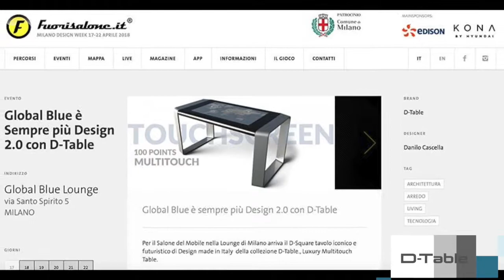D Table Salone del mobile 2018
In occasione di questa edizione del Fuori Salone, Robot City presenta una speciale riedizione del D-Table, il tavolo multimediale touchscreen con cui è possibile navigare in Internet come con lo schermo di uno smartphone o di un tablet, brevettato da Danilo Cascella (appartenente alla dinastia di imprenditori della moda milanesi, Cascella), l’MDTable. Questa speciale ri-edizione avrà la cornice e le gambe realizzati in marmo statuario di Carrara.

“Robot City – Italian Art Factory – MDTable. Ideato e prodotto da Danilo Cascella, MDTable è un tavolo avveniristico che unisce design e tecnologia: dotato di uno schermo multimediale touchscreen – che riprende l’interfaccia intuitiva degli smartphone e tablet – si caratterizza per una struttura in marmo realizzata grazie alla collaborazione di esperti artigiani”